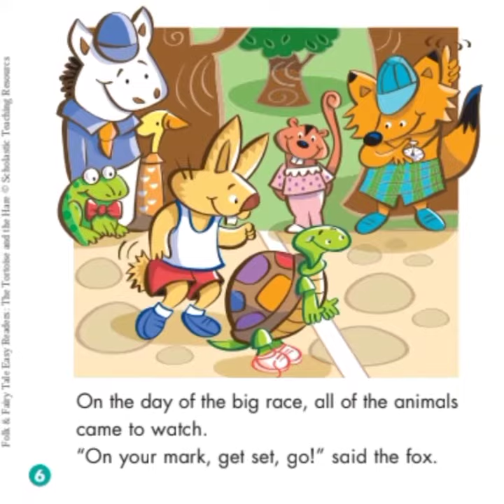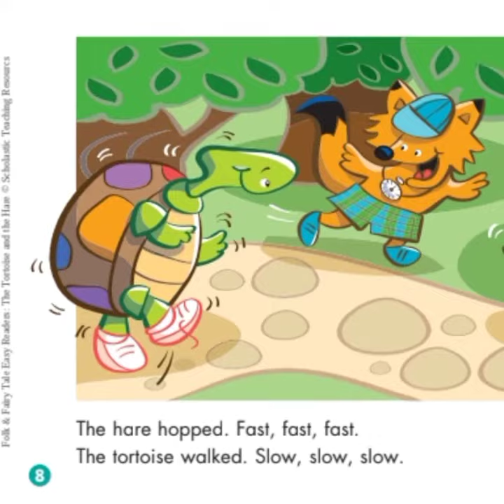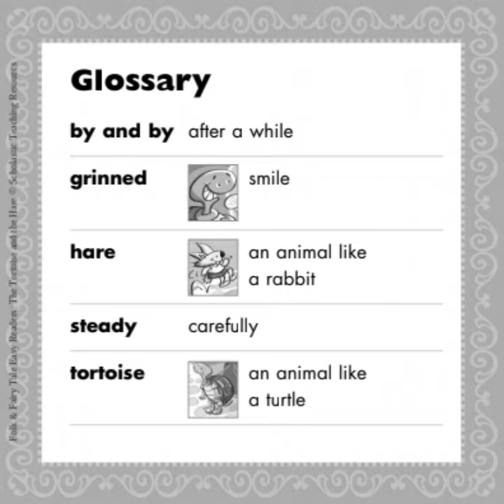Tortoise and the Hare | Read aloud stories | stories for kids toddlers